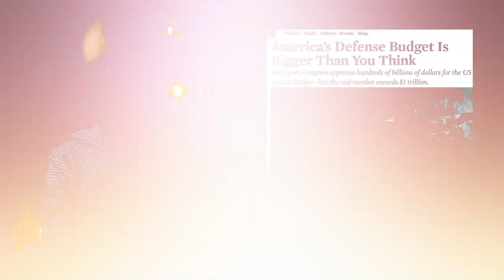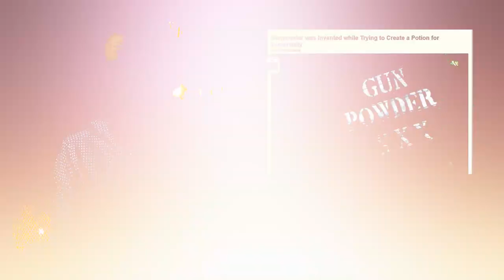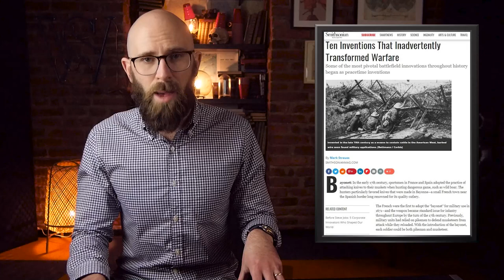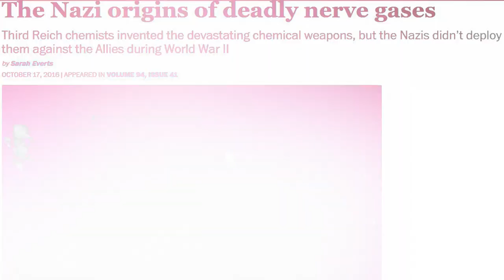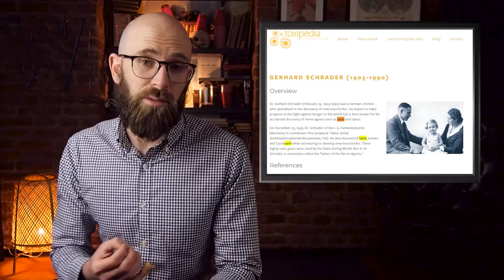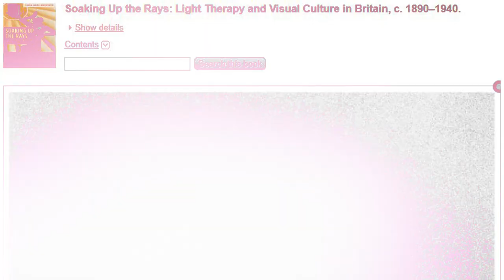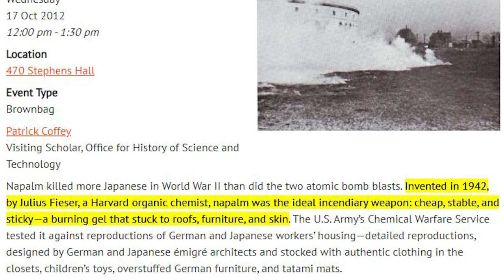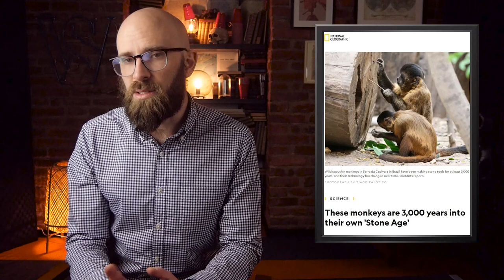10 Weapons that were Created by Accident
Source/Further reading:

SOURCES GO HERE. (vii)